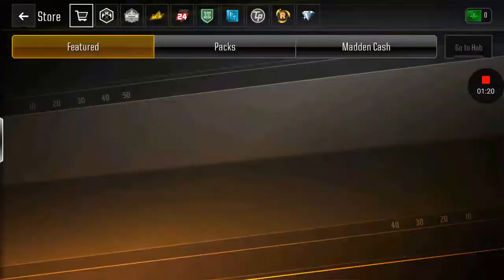Madden NFL Overdrive on the Samsung Galaxy S5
Recorded with: "Game Screen Recorder" available in the Google Play Store